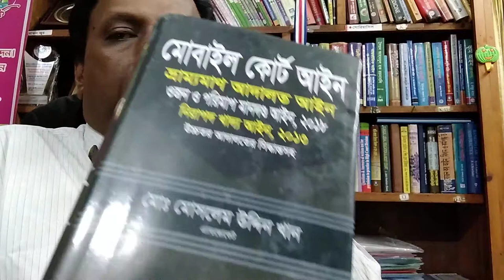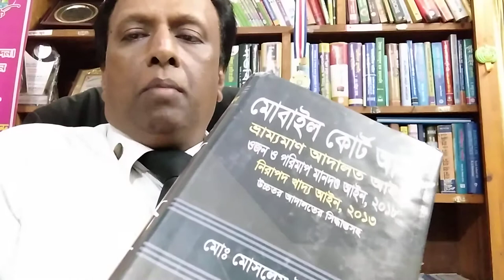মোবাইল কোর্ট এ মেডিকেলের কোন কোন আইনের সরাসরি বিচার হয় আলোচনায় জহির স্যার ০১৭১১৯২১৪১৬